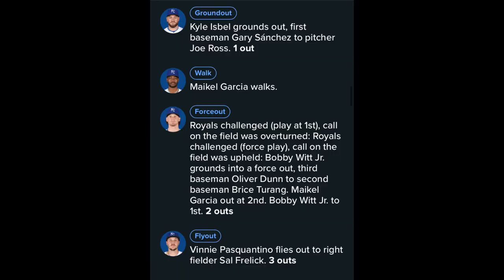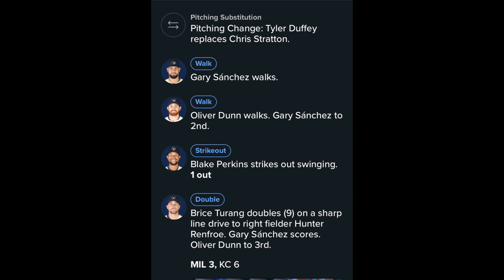Brewers Regular Season Game 36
Brewers Lose Joe Ross needs to go to the retirement home immediately